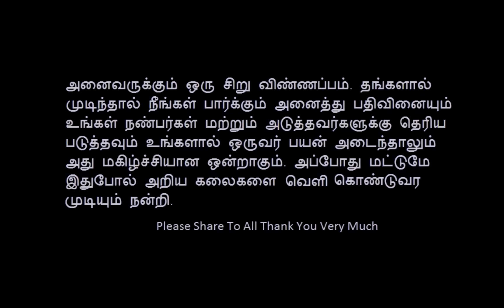வர்மக்கலை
வர்மக்கலை. பற்றிய ஒரு சிறிய குறிப்பு முன்னோட்டம் ஆகும் நன்றி